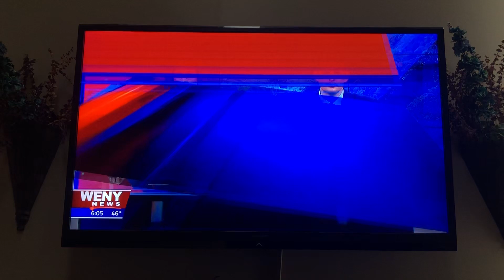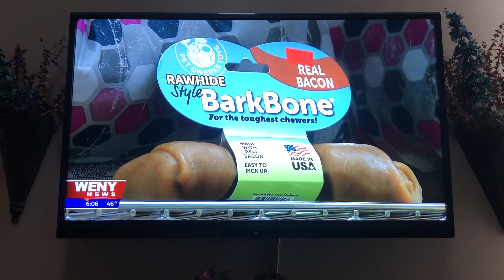Christie Speciale and Sondra Whalen Teamwork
Pet store commits to ceasing the sale of puppies and instead fostering for a local animal rescue.